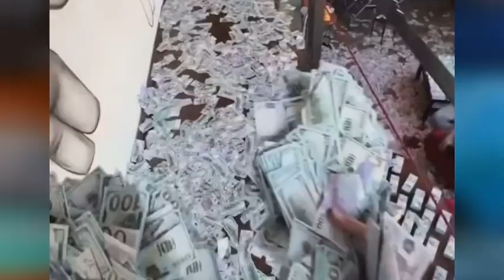Lifestyle | YouTube | Anyone | Experience | Total Fun